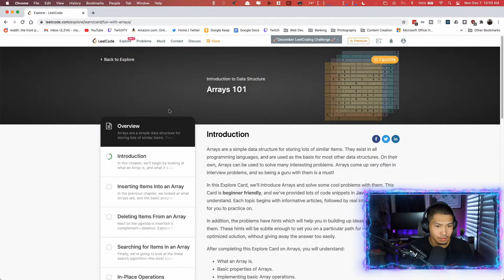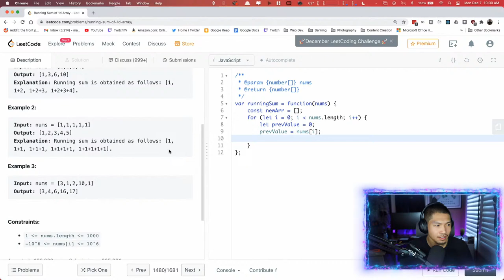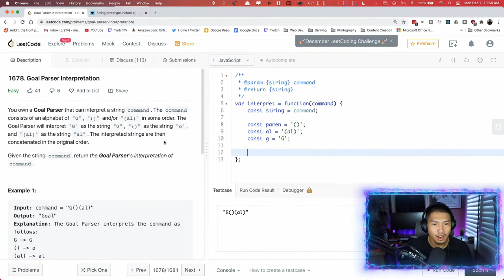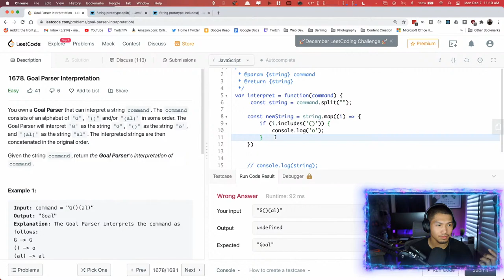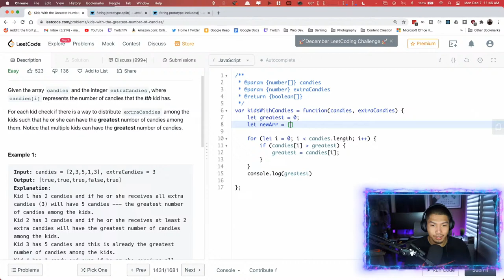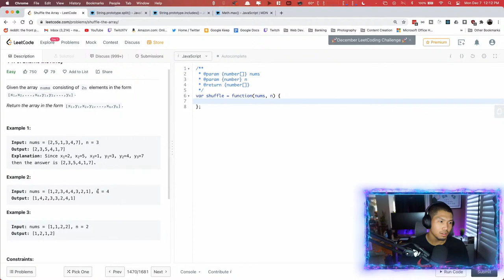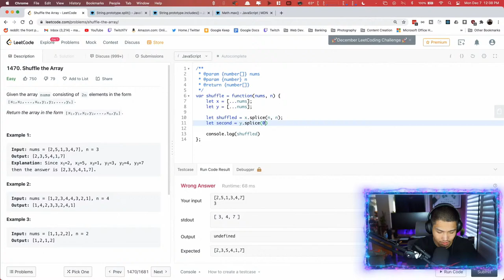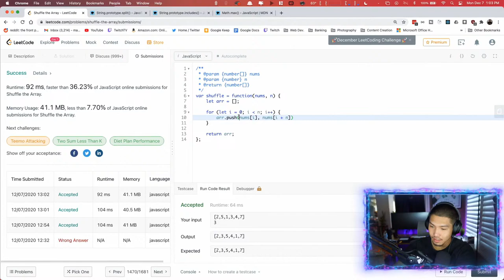Studying leetcode LIVE | And Failing....